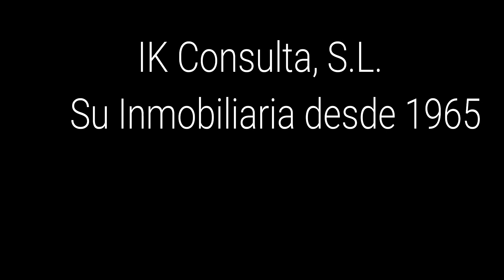En Venta chalet en Golf Panorámica Ik Consulta Inmobiliaria, s l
Preciosa villa pareada, prácticamente nueva, en pleno campo de golf de “Panorámica Resort”, municipio de San Jorge (Castellón), a sólo 15 km de Vinaròs, del mar y playa y unos 15 km del parque natural de la “Tinença de Benifassà”. Está situado en primera línea de campo de golf con bonitas vistas panorámicas. La propiedad tiene una parcela de unos 400 m2, con posibilidad de construir una piscina. Del jardín se tiene acceso directo al campo de golf. La vivienda dispone de dos plantas y unos 159 m2 de superficie construida, distribuida en la planta baja en un recibidor, un salón/comedor con chimenea, una amplia cocina totalmente equipada, dos dormitorios, un baño completo, un aseo y una amplia terraza cubierta. En la primera planta hay dos dormitorios más con armarios empotrados, otro baño completo y dos terrazas grandes. La vivienda está preparada para aire acondicionado por splits. El precio incluye dos plazas de parking delante de la casa. La vivienda se encuentra en perfecto estado de conservación. Certificado de eficiencia energética en trámite.